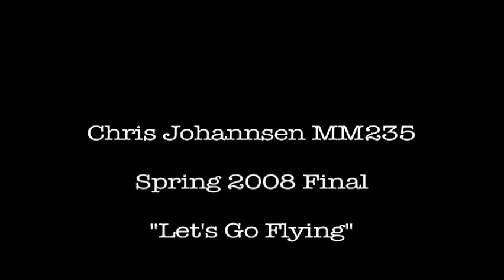MM235 Montage - Johannsen